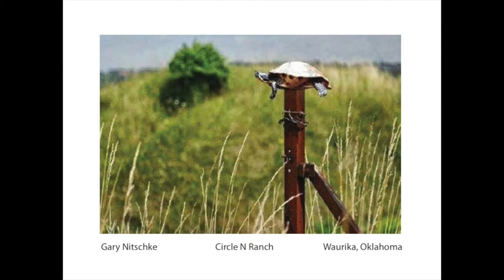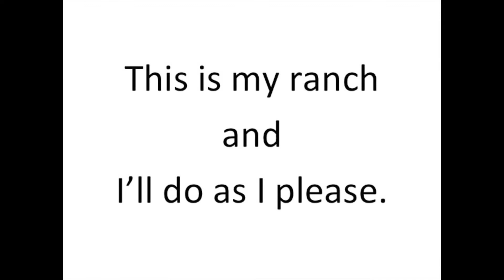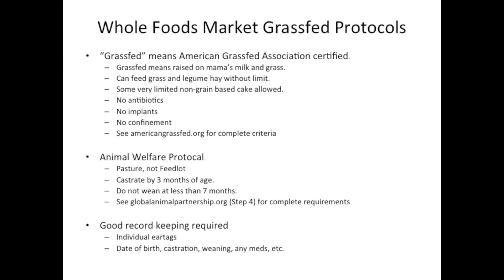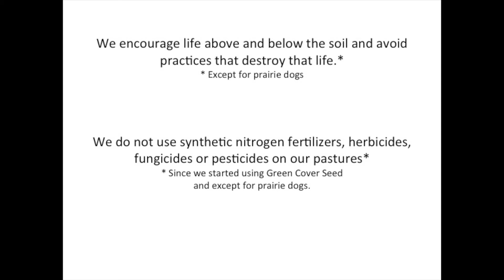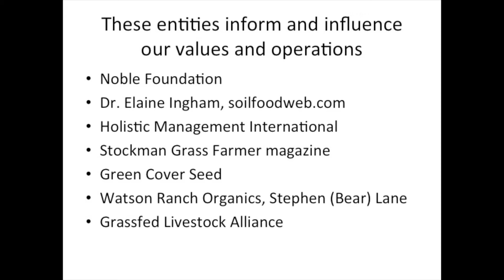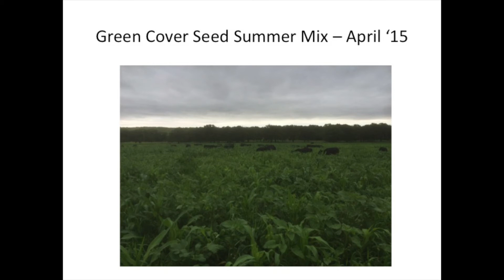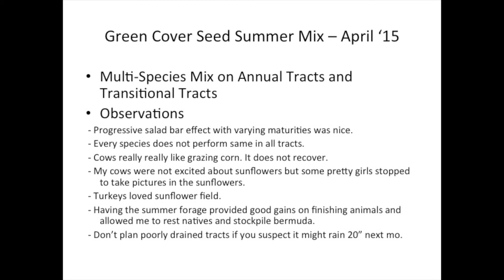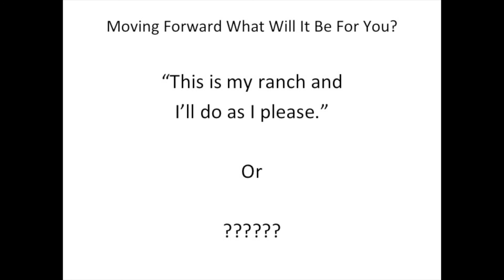Gary Nitschke | 2nd Annual SSHC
This is Gary Nitschke's presentation from Green Cover Seed's 2nd Annual Southern Soil Health Conference.